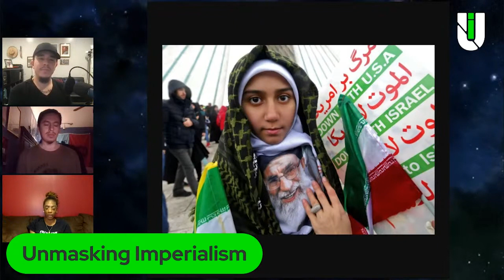Why Do Western 'Leftists' Fall For Color Revolutions?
Erica, Chris, and I discuss Western leftists and why they keep falling for Color Revolution psy-ops, especially in Iran and Ukraine.

This video is a clip from Ep. 95 of Unmasking Imperialism, “Hashtag Activism & Liberal Academia," hosted by Ramiro Sebastián Fúnez. Unmasking Imperialism exposes imperialist propaganda in mainstream media.